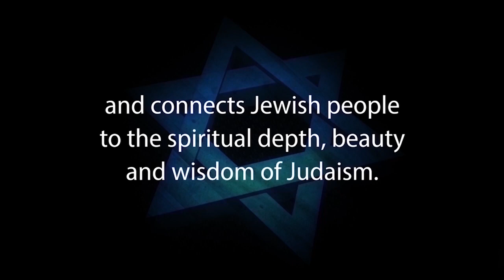ANGELS & DEMONS: Do They Exist? – Rabbi Eliezer Breitowitz – Jews for Judaism (Angel Devil Satan)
ANGELS & DEMONS: Do they exist and how are we to understand how they operate in our world? With Rabbi Eliezer Breitowitz.

1. Hebrew-Christian missionaries convert thousands of Jews worldwide every year
2. Destructive cults cause many Jews to abandon family, friends and careers
3. Eastern religions, Buddhism and Hinduism are spiritual choices for many Jews
4. Apathy and ignorance leave many Jews unaware, unaffiliated and assimilated
5. Intermarriage is exploding with a 75% rate in some North American cities
6. Anti-Israel BDS on campus inhibits Jewish students from standing up for Israel and Judaism